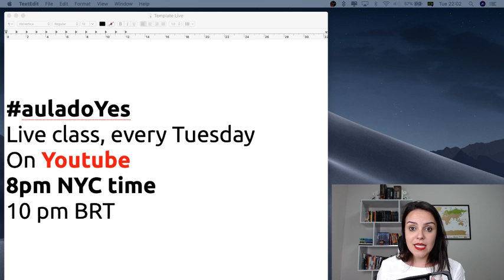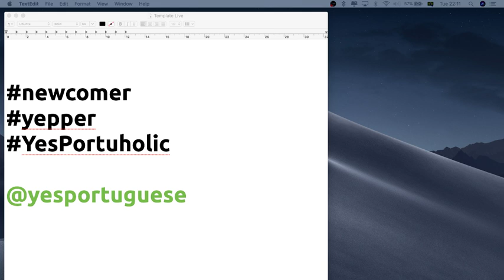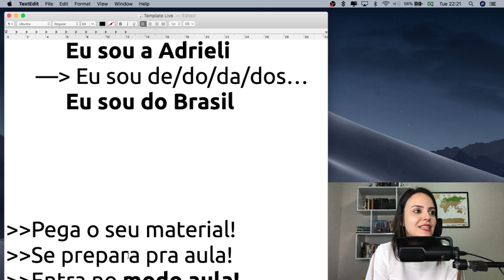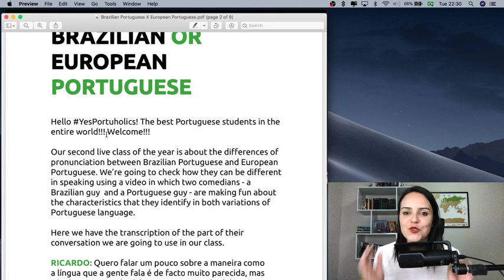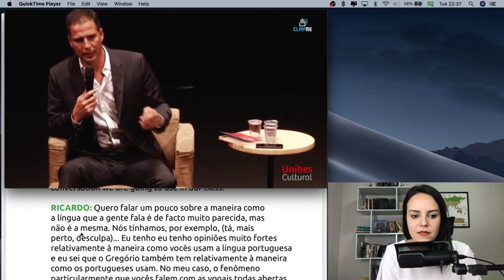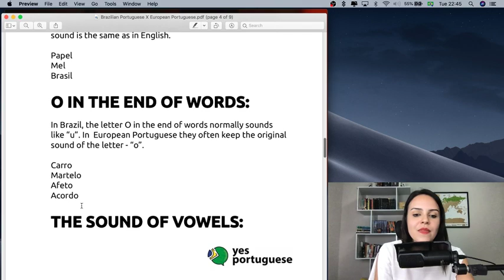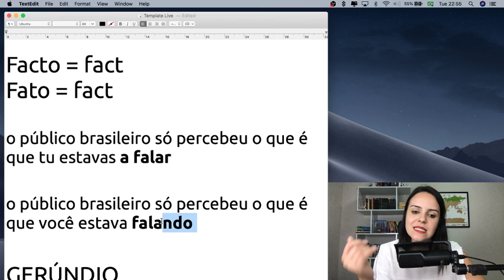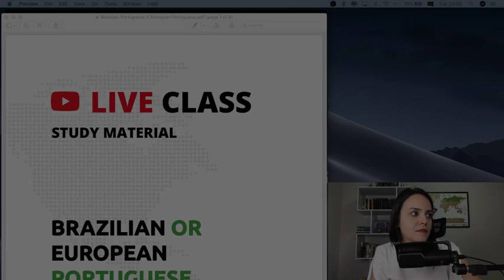Brazilian Portuguese X European Portuguese | Yes Portuguese